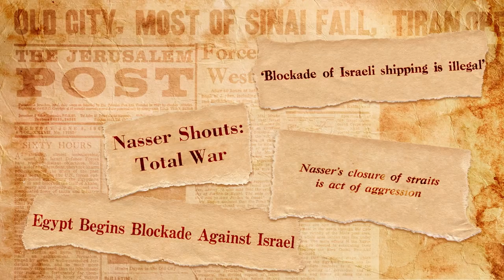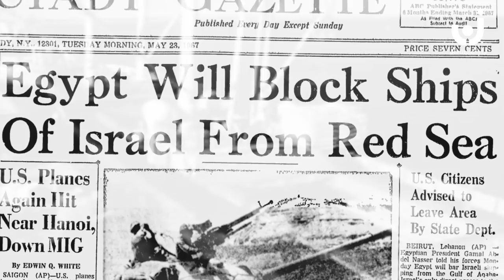Egypt Blockades the Straits of Tiran | Six Day War - Part 3 of 12 | Unpacked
3/12 | In the third video of this mini-series, Israel pursues a diplomatic solution to the tensions with Egypt, but Egypt imposes a naval blockade on Israel. And that’s an act of war. The world waits to see what will happen next.

By late May, Egyptian President Nasser’s deployment of tens of thousands of troops in the buffer zone along Israel’s border was an unambiguous threat to Israel.

Israeli Prime Minister Levi Eshkol responded cautiously that Israel would not initiate hostilities as long as Egypt refrained from closing the international waterway leading to Israel’s southern port - the Straits of Tiran. Such an act would cut off Israel’s supply of oil and other vital resources, by blocking Israeli access to the Gulf of Aqaba and Asia.

On May 23rd, President Nasser gave his answer by blockading the straits. This action violated UN Security Council Resolution 118, was condemned by US President Lyndon Johnson, and constituted an act of war in international law.

Nonetheless, Israel did not take immediate military action, continuing to attempt a resolution through diplomatic channels.

But Israel’s enemies would not be moved by diplomacy alone. As five other Arab countries deployed their troops toward Israel, Nasser told the public: “We knew that closing the Gulf of Aqaba meant war with Israel… If war comes it will be total and the objective will be Israel’s destruction...”

Tensions were mounting. It seemed that Israel was headed for a war for its very existence.

This video was produced by Unpacked in partnership with The Jerusalem Post, the Jewish Federations of North America, the Jewish Council for Public Affairs, the Jewish National Fund, the Israel Action Network, the European Jewish Congress and the Center for Israel Education. For more on the dramatic events and impact of the Six Day War, visit sixdaywarproject.org.

Chapters
00:00 Intro
00:13 Amassing of Egyptian troops and expulsion of UN troops in Sinai
00:27 Israel's defensive preparations and international diplomacy
00:52 Egyptian blockade of the Straits of Tiran
01:16 Israel shows military restraint
01:44 Other Arab countries send troops
01:53 Outro

Subtitles in English, Hebrew and Chinese.

Thumbnail Photo Credit: GPO Israel/Yaacov Agor

About Six Day War: Experience the dramatic events of 1967’s Six Day War, one day at a time. Learn how this brief, yet pivotal war between Israel, Jordan, Egypt, and Syria transformed the entire region. Those fateful six days are key to understanding the origins of the toughest issues facing Israel today, such as the settlements, Jerusalem, the two-state solution, and more.